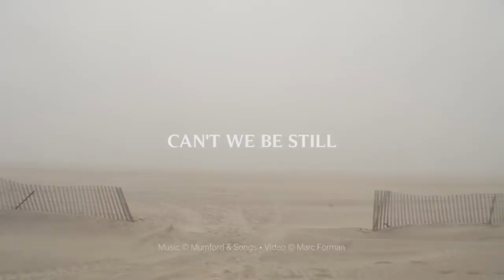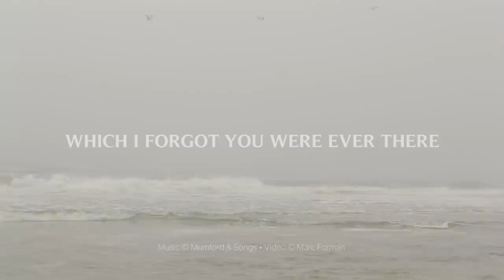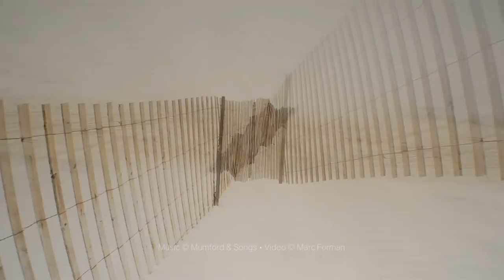Mumford & Sons - The Wild (Lyric Video)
Fan-Made UNOFFICIAL Lyric Video for Mumford & Sons - The Wild from their album Delta. The updated lyrics are below and are listed via Closed Captioning (CC, subtitles). I filmed the footage at Jones Beach on Long Island in New York.

WE SAW BIRTH AND DEATH
CAN WE BE STILL
WHAT MAKES YOU KIND
FROM WHERE COMES YOUR SPARKLING MIND
WAS IT UNDER THE EARTH?
TIED UP IN A KNOT
WHICH I FORGOT YOU WERE EVER THERE
WHAT’S THAT I SEE?
I THINK IT'S THE WILD
PUTS THE FEAR OF GOD IN ME
IT WAS EVER THUS
UP FROM THE DUST
INCONCEIVABLE LOVE